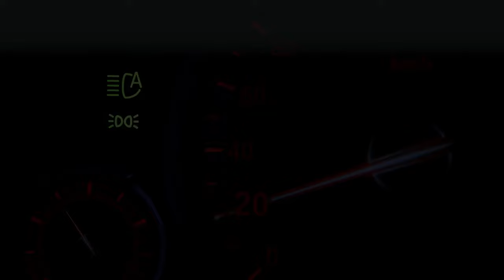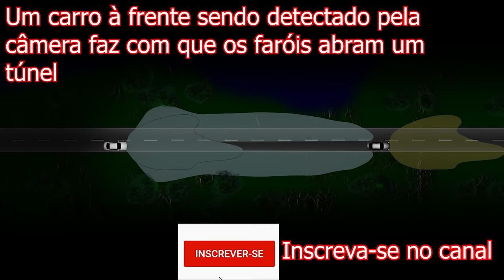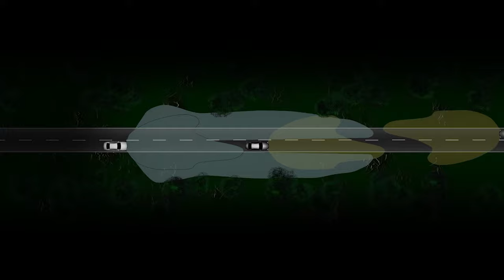Leds Adaptativos Bmw - Veja Como Funciona na Prática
Veja como funcionam os Faróis de Leds Adaptativos da BMW (BMW Adaptative Headlights)